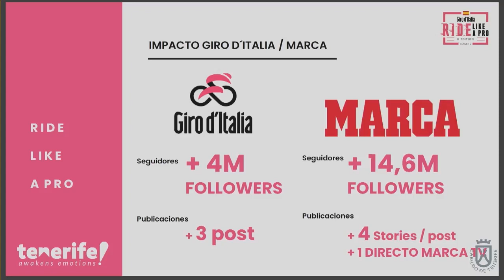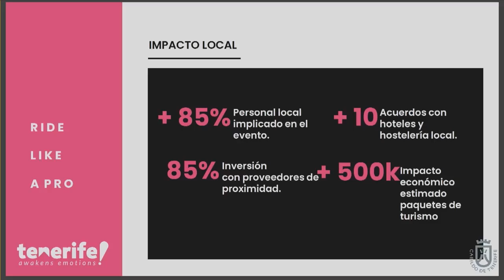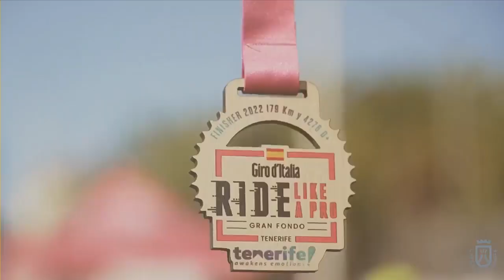Presentación del Giro DItalia Ride Like a Pro Spain en Tenerife